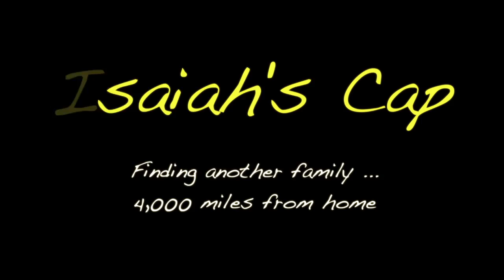USA CUP PROMO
Promo video about the USA CUP youth soccer tournament's home stay program.